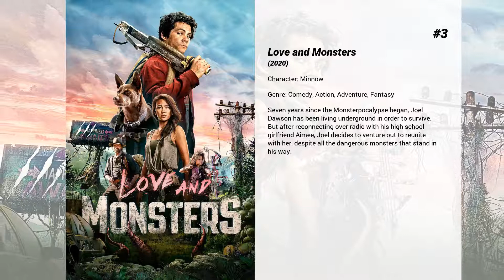Best Ariana Greenblatt movies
Welcome to... Best Ariana Greenblatt movies! In our channel you will find hundreds of TOPS and rankings of the best films of all genres, actors and nationalities.

Best Ariana Greenblatt movies presents...

6. Awake
After a sudden global event wipes out all electronics and takes away humankind’s ability to sleep, chaos quickly begins to consume the world. Only Jill, an ex-soldier with a troubled past, may hold the key to a cure in the form of her own daughter. The question is, can Jill safely deliver her daughter and save the world before she herself loses her mind.

5. A Bad Moms Christmas
Amy, Kiki and Carla – three under-appreciated and over-burdened women – rebel against the challenges and expectations of the Super Bowl for mothers: Christmas. And if creating a more perfect holiday for their families wasn’t hard enough, they have to do all of that while hosting and entertaining their own mothers.

4. Scoob!
In Scooby-Doo’s greatest adventure yet, see the never-before told story of how lifelong friends Scooby and Shaggy first met and how they joined forces with young detectives Fred, Velma, and Daphne to form the famous Mystery Inc. Now, with hundreds of cases solved, Scooby and the gang face their biggest, toughest mystery ever: an evil plot to unleash the ghost dog Cerberus upon the world. As they race to stop this global "dogpocalypse," the gang discovers that Scooby has a secret legacy and an epic destiny greater than anyone ever imagined.

3. Love and Monsters
Seven years since the Monsterpocalypse began, Joel Dawson has been living underground in order to survive. But after reconnecting over radio with his high school girlfriend Aimee, Joel decides to venture out to reunite with her, despite all the dangerous monsters that stand in his way.

2. The One and Only Ivan
A gorilla named Ivan who’s living in a suburban shopping mall tries to piece together his past, with the help of other animals, as they hatch a plan to escape from captivity.

1. Avengers: Infinity War
As the Avengers and their allies have continued to protect the world from threats too large for any one hero to handle, a new danger has emerged from the cosmic shadows: Thanos. A despot of intergalactic infamy, his goal is to collect all six Infinity Stones, artifacts of unimaginable power, and use them to inflict his twisted will on all of reality. Everything the Avengers have fought for has led up to this moment - the fate of Earth and existence itself has never been more uncertain.